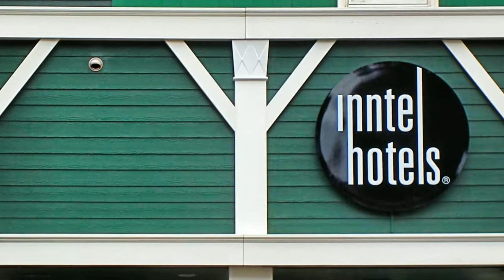Hotel-debotel in Zaandam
Het Inntel hotel in Zaandam is knotsgek. Een bevlogen architect heeft zich laten inspireren door de typische Zaanse huisjes, maar wel op een uitzonderlijke manier. Je gelooft je ogen niet dat dit echt is gerealiseerd.

Deze video is vervaardigd op speciaal verzoek van de gemeente Zaanstad.